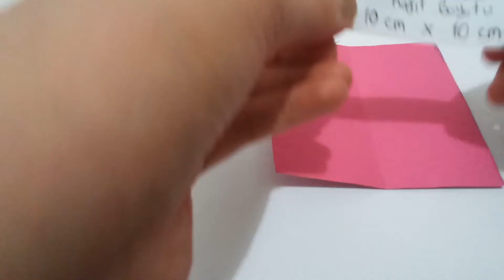Kelebek Kalem Başlığı Yapımı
✏️🦋🥰Bu videoda kelebek desenli bir kalem başlığı yaptık. İki kağıt kullandık. Biri 10x8 boyutlu diğeri ise 10x10 boyutlu. Umarım beğenmişsinizdir.

Kanalımda eğitici, eğlenceli, ilginç videolar; nasıl yapılır, DIY videoları ve bazı bilgilendirici videolar çekiyorum.